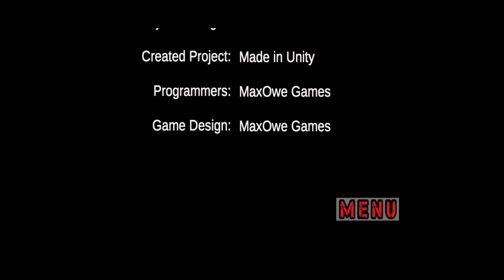ZOMBIE EVIL HORROR 2 ENDING (Android) Gameplay 5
GAME DESCRIPTION

Escape from evil and find the way out

Zombie Evil Horror 2 Scary hunt
Takes place in an Underworld in the city,
Where it is full of terrifying zombies,
A soldier was sent to contain this infestation of zombies,
And save everyone, But he will have lot of difficulties in eliminating everyone,
There begins the great Evil.

DOWNLOAD LINKS

Android

Acts 16:31